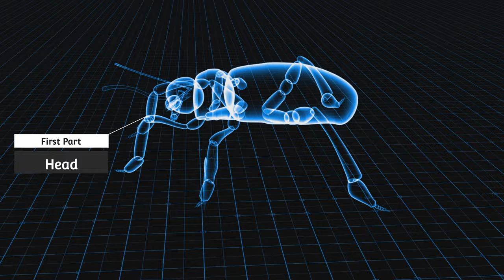Tiny Wonderland | Amazing Insects | Insects Information in Hindi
The Tiny Wonderland is a short story of Insects world showcasing their amazing characteristics and behavior.
Query Solved:
1. Facts about Insects
2. Insects Information in Hindi
3. What are insects
4. Amazing Facts about Insects in hindi